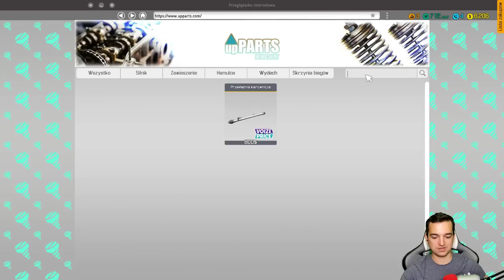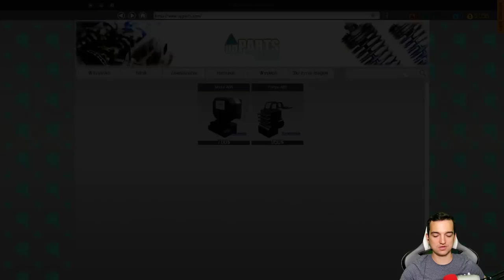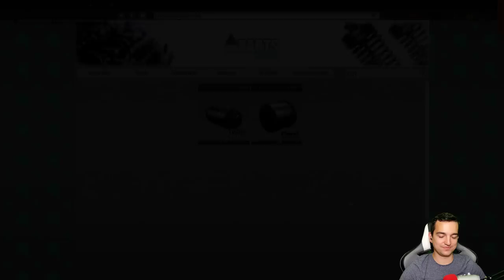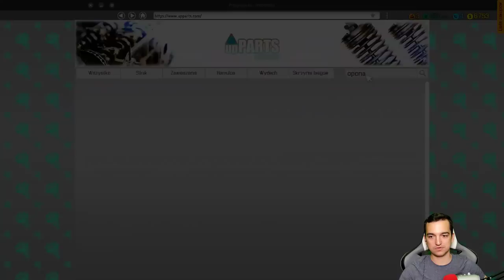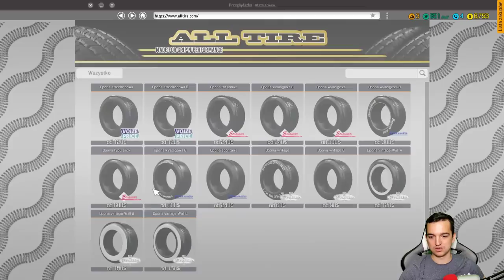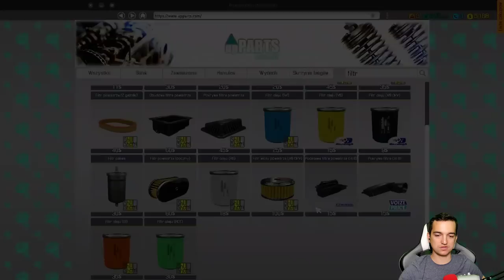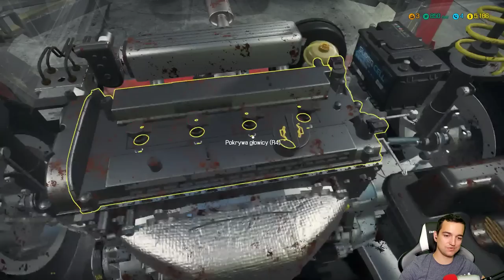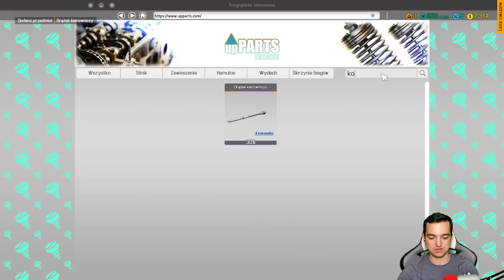WULKANIZACJA! | Car Mechanic Simulator 2018 Gameplay